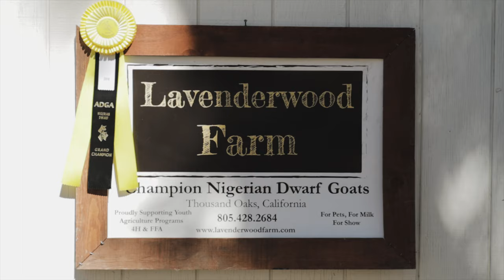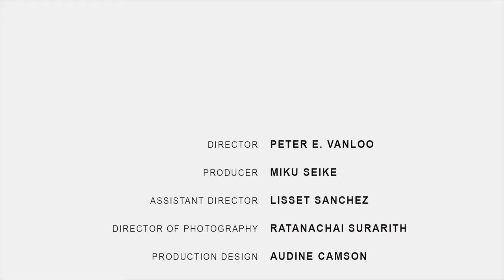BaaaMaste: A Goat Yoga Documentary (2018)